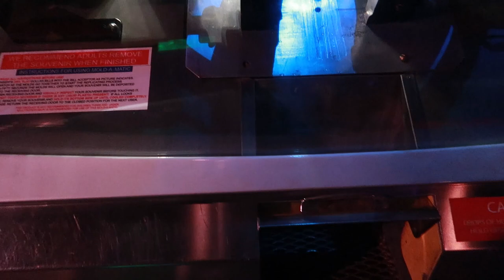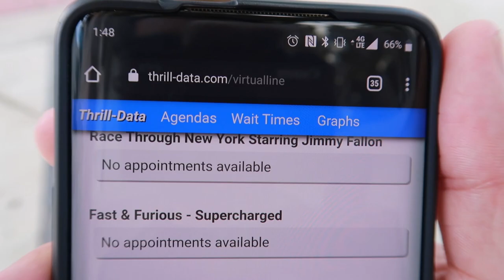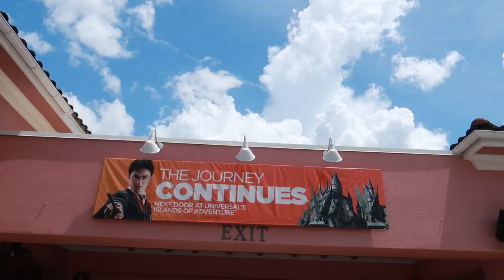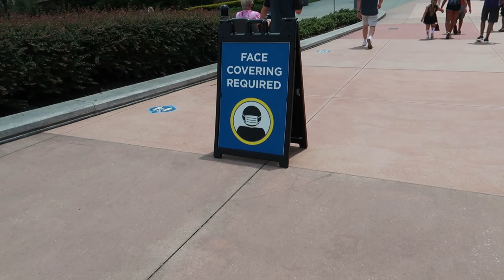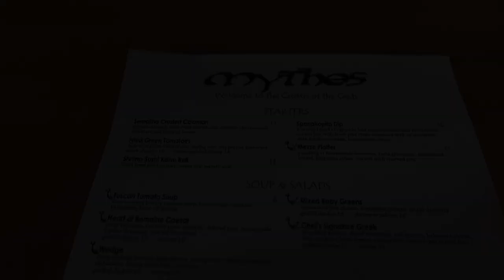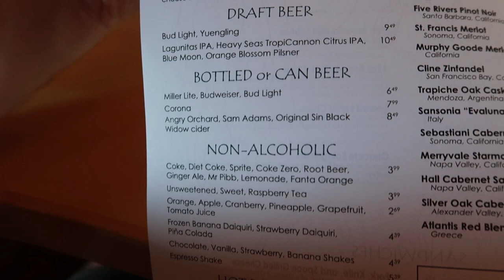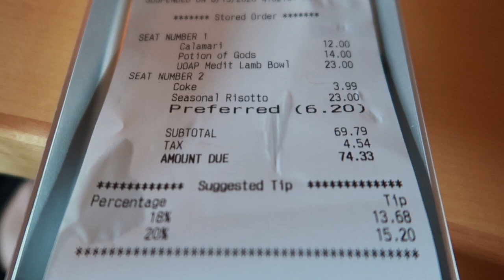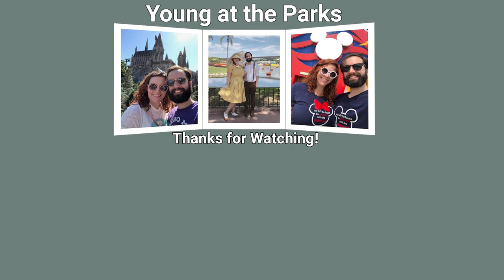A Universal Studios Super Saturday and Mythos Restaurant Review!!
Welcome back to Young at the Parks for another trip to Universal and it's a busy one! We haven't seen crowds this big since before the closure so it looks like all of Universal's ticket deals are definitely working. Despite the high crowds and temperatures we had a fantastic day around both parks, checked out something new inside the HHN Tribute Store, looked for characters, and had an incredible lunch/dinner (Linner?) at Mythos!!

Fans we used in the park

Young at the Parks is a weekly vlog about all things Disney, Universal Studios, and any attraction under the Orlando sun and beyond! Come join Kelly and Joe Young as they explore all the magic and wonder (and sometimes the Dream and Fantasy) of everyday life!